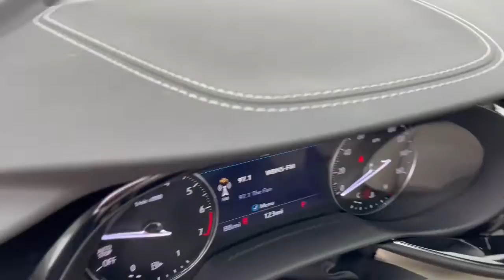2023 Buick Envision Dublin, Powell, Hilliard, Columbus, Westerville BTP1180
White Frost Tricoat New 2023 Buick Envision Avenir available in 2589 Billingsley Rd., Columbus, Ohio at Ricart Chevrolet Buick GMC. Servicing the Dublin, Powell, Hilliard, Columbus, Westerville, OH area.

2023 Buick Envision Avenir - Stock#: BTP1180

$1246 off MSRP!brbrThis Vehicle has the following Equipment : Preferred Equipment Group 1SU 3.47 Final Drive Axle Ratio 4-Wheel Disc Brakes 8-Way Power Driver Seat Adjuster 9 Speakers ABS brakes Air Conditioning Alloy wheels AM/FM radio: SiriusXM Apple CarPlay/Android Auto Auto High-beam Headlights Auto-dimming door mirrors Auto-dimming Rear-View mirror Automatic temperature control Bose Premium 9-Speaker Audio System Feature Brake assist Bumpers: body-color Cargo Area Tray (LPO) Compass Delay-off headlights Driver door bin Driver vanity mirror Dual front impact airbags Dual front side impact airbags Electronic Stability Control Emergency communication system: OnStar and Buick connected services capable Exterior Parking Camera Rear Following Distance Indicator Forward Collision Alert Four wheel independent suspension Front anti-roll bar Front Bin Center Console USB Ports Front Bucket Seats Front Center Armrest Front dual zone A/C Front Passenger 8-Way Power Seat Adjuster Front Pedestrian Braking Front reading lights Fully automatic headlights Garage door transmitter HD Radio Heads-Up Display Heated door mirrors Heated Driver & Front Passenger Seats Heated front seats Heated Rear Outboard Seating Positions Heated rear seats Heated steering wheel Illuminated entry IntelliBeam Headlamp Control w/Auto High Beam Knee airbag Lane Keep Assist w/Lane Departure Warning Low tire pressure warning Memory Card Receptacle Audio System Feature Memory seat Navigation System Not Equipped w/Lane Change & Rear Cross Traffic Alerts Occupant sensing airbag Outside temperature display Overhead airbag Overhead console Panic alarm Passenger door bin Passenger vanity mirror Perforated Leather-Appointed Seat Trim Power door mirrors Power driver seat Power Liftgate Power moonroof Power passenger seat Power steering Power windows Premium audio system: Bose Radio data system Radio: Buick Infotainment System AM/FM w/Nav Rear anti-roll bar Rear reading lights Rear seat center armrest Rear window defroster Rear window wiper Remote keyless entry Roof rack: rails only Security system SiriusXM Radio Speed control Split folding rear seat Spoiler Steering wheel mounted audio controls Telescoping steering wheel Tilt steering wheel Traction control Trip computer USB Charging-Only Ports Variably intermittent wipers Ventilated Driver & Front Passenger Seats Ventilated front seats Wheels: 20 Aluminum w/Avenir Pearl Nickel Finish and Wireless Apple CarPlay/Wireless Android Auto. White Frost Tricoat 2023 Buick Envision Avenir 4D Sport Utility 2.0L Turbocharged 9-Speed Automatic AWD 22/29 City/Highway MPGbrWe can Come to you. Free pick up and Delivery for Service And Sales! We bring a sanitized vehicle to you! We can also evaluate your trade at your home or Office. Calls us for Details and an appointment. Must Finance thru GM Financial to qualify. Price includes: $500 - GM Military Cash Allowance Program. Exp. 01/02/2024
Preferred Equipment Group 1SU|3.47 Final Drive Axle Ratio|Wheels: 20 Aluminum w/Avenir Pearl Nickel Finish|Front Bucket Seats|Perforated Leather-Appointed Seat Trim|Radio: Buick Infotainment System AM/FM w/Nav|Not Equipped w/Lane Change & Rear Cross Traffic Alerts|Cargo Area Tray (LPO)|8-Way Power Driver Seat Adjuster|Front Passenger 8-Way Power Seat Adjuster|Heated Driver & Front Passenger Seats|Heated Rear Outboard Seating Positions|Ventilated Driver & Front Passenger Seats|Memory Card Receptacle Audio System Feature|Front Bin Center Console USB Ports|IntelliBeam Headlamp Control w/Auto High Beam|SiriusXM Radio|HD Radio|Following Distance Indicator|Forward Collision Alert|Lane Keep Assist w/Lane Departure Warning|Front Pedestrian Braking|Bose Premium 9-Speaker Audio System Feature|USB Charging-Only Ports|4-Wheel Disc Brakes|9 Speakers|Air Conditioning|Electronic Stability Control|Front Center Armrest|Navigation System|Power Liftgate|Spoiler|ABS brakes|Adjustable head restraints: driver and passenger w/tilt|Alloy wheels|Auto-dimming door mirrors|Automatic temperature control|Brake assist|Bumpers: body-color|Delay-off headlights|Driver door bin|Driver vanity mirror|Dual front impact airbags|Dual front